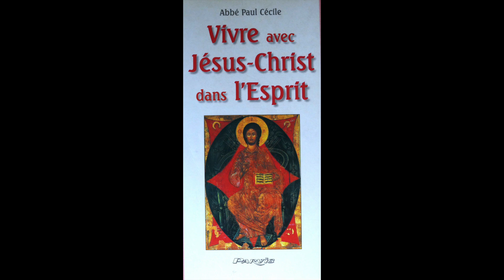4 juin - La pensée du jour de Jésus Christ au 4 Juin !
4 juin -  La pensée du jour de Jésus Christ au  4 Juin !